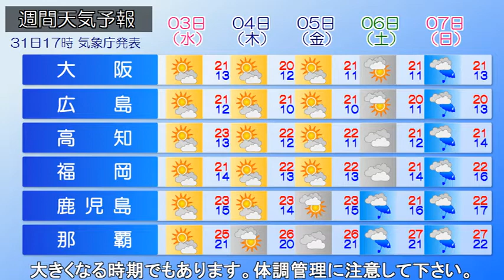2021/11/01 全国の天気予報 朝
低気圧が日本海をゆっくりと東進しています。一方で、大陸から高気圧が張り出しています。
今朝(1日)は全国的に雲の多い空模様となっています。
今日(1日)の西日本は、晴れる所が多いでしょう。
東日本では、雲が広がりやすく、太平洋沿岸は雨の降る所もありそうです。
北日本は雲の多い天気になるでしょう。
あす(2日)は九州～東海にかけて晴れる所が多い見込みです。関東～北海道は雲が多く、関東の太平洋沿岸～北海道にかけて雨の降る所もありそうです。
各地で予想される最高気温は平年並みか平年よりやや高い予想です。
日中と朝晩の寒暖差が大きくなる時期でもあります。体調管理に注意して下さい。